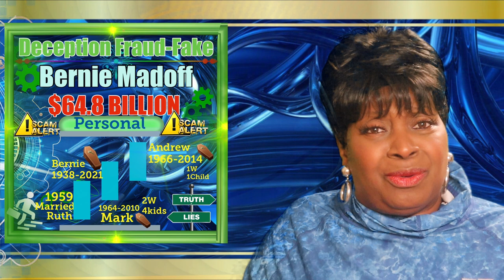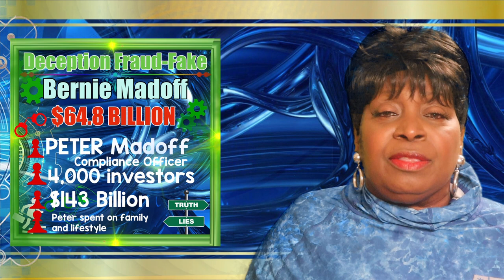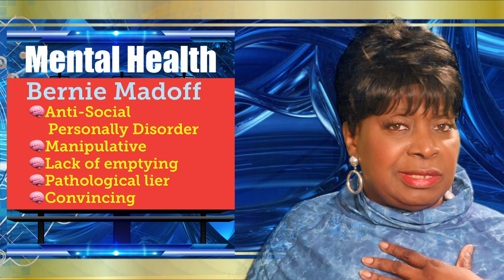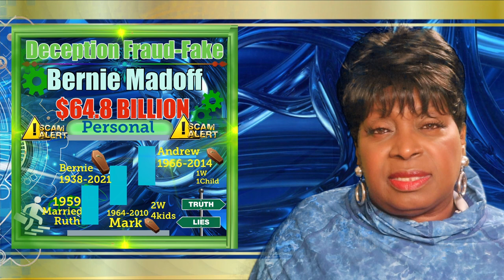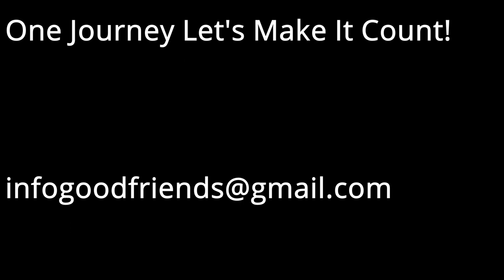True Crime Bernie Madoff "Ponzi Scheme" No investment made with money collected!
🗞 📰 ❤️𝕆𝕟𝕖𝕁𝕠𝕦𝕣𝕟𝕖𝕪🗺🌎🌍🌏𝕃𝕖𝕥’𝕤𝕄𝕒𝕜𝕖𝕀𝕥𝕔𝕠𝕦𝕟𝕥!❤️

True Crime Bernie Madoff "The Largest USA Ponzi Scheme"

Welcome to One Journey "Let's Make It Count ❗️"
Fans of all ages
🗞 📰 One Journey🗺🌎🌍🌏Let's Make It Count❗️
Welcome, you are invited to join us on this journey.
FOCUS: =True crime
What is CRIME ❓ Crime is a predatory violation, action, or activity that, is evil, shameful, or wrong.  Some countries have LAWS to discourage people from participating in CRIME.
🔘True Crimes and their effects on society
🔘True Crime is SIN identified by the Bible.
🔘True Crime transgressions identified by psychiatrists.
🔘True Crime identified by the LAW of the LAND.

Join One Journey as we Focus on LIFE "Together We Thrive”.
Life has consequences❗️. Your choices, actions have consequences❗️

I am your host "One Journey." Ponzi Schemes Caught"
Focus📌
We have One Journey on Planet Earth then die.
Hebrew 9:27 And as it is appointed for men to die once, but after this the judgment,
📚CHAPTERS:
# Record In Notes
1 00:00:18:22 "Introduction - Bernie Madoff
2 00:00:58:12 Harry Marco  Polas - Notified SEC
3 00:02:40:17 B. Madoff launch - How it started.
4 00:04:06:28 SCAM ALERT Hunters Sales - Head Hunter bring new investors
5 00:07:09:16 SEC Show Me The Money - The SEC Discovers SCAM
6 00:09:01:08 Peter Madoff Above Ground - The brother standing
7 00:11:30:05 Summary Bible, Mental Health, Law of the land
8 00:13:27:04 Judgement Comes to the Madoff - Judgement brings death
9 00:16:54:05 Newt White Collar Case - Linda Fairstein

music/cinematic
 📰Sources:
▶️New York Times
▶️AJC
▶️Washington Post

YouTube: 📌LIVE📽 🎞 COURT CASE

👩🏾‍💻Scales of Justice
👩🏾‍💻Court TV
👩🏾‍💻True Crime Daily
👩🏾‍💻Blue Dot Court Case and Trial

🏆Bailey Sarian
🏆Brittney Vaughn ((who inspired me♥️)
🏆Dr. Todd Grande

Deescalate Stress
Affordable Vacation Escape (camera phone)
Exercise
Walking
Parks & Recreations
Hand Ball
Paddle Ball
Bowling
Riding Bicycle
Riding a car
Movies

===Inexpensive Vacation Escape===
Air B&B
Visit Family
museum
lake
beach
County fair
Walking the Track & Fields